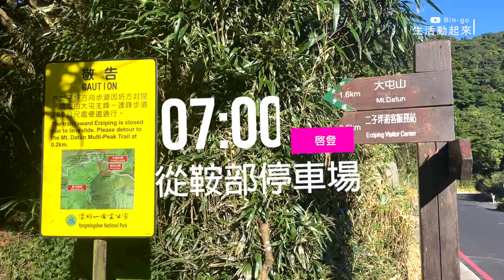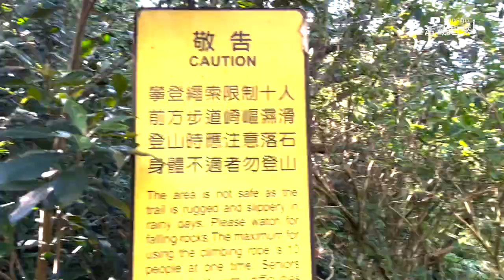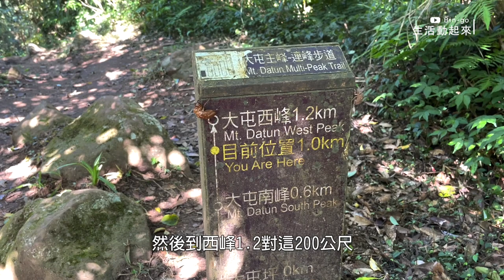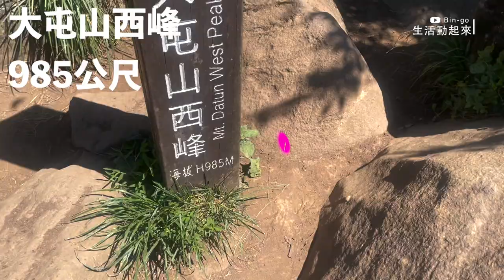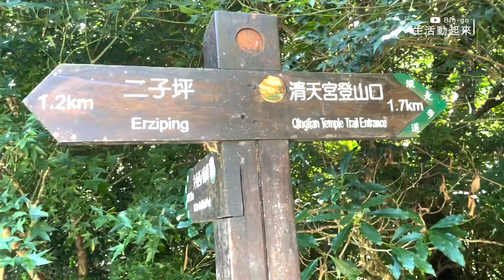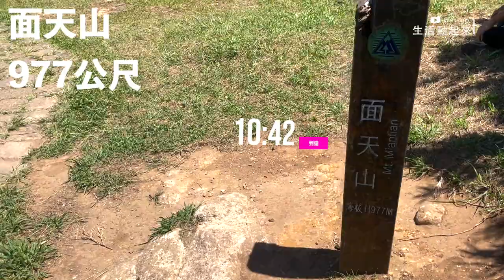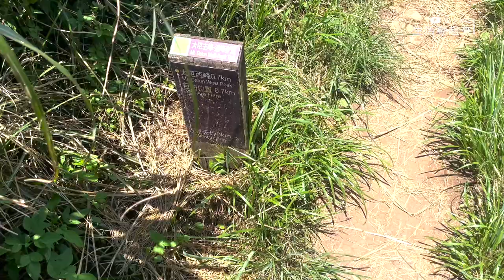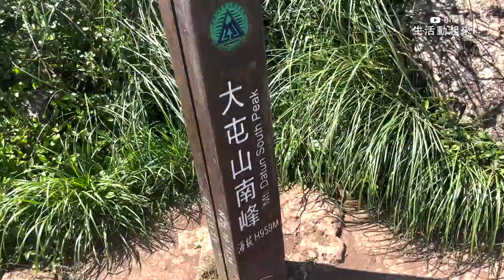出發前先認識陽明山大縱走的『大魔王』⎜分段走也很有趣⎜大屯山主峰群步道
第一次走到大屯山南峰還沒到西峰
天色已晚
加上體力好盡
所以就選擇下山
第二次直接從鞍部停車場開始
走完大屯山主峰、大屯山南峰、大屯山西峰、面天山、向天山
來回走一趟
真的是讓我走又苦又爽
一共走了9小時
如果你也打算要走這一趟
可以先看看影片
在計劃你們要怎麼走
加油
這一段路是很好玩的